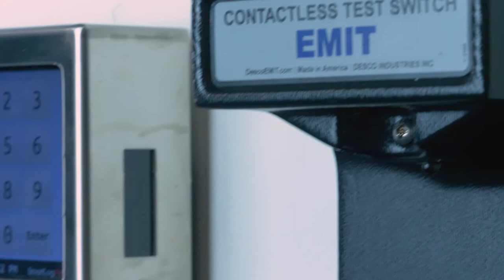EMIT 50756 Contactless Test Switch – Product Tutorial with SmartLog Pro®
The EMIT 50756 Contactless Test Switch is designed to be used with the SmartLog Pro®, Combo Tester X3, and Combo Tester X3 Plus to test operators that wear foot grounders or dual-wire wrist straps. An infrared sensor overrides the test switch on the personnel tester and allows operators to perform tests without contact. The contactless test switch will only work with dual-wire (conductor) wrist strap and operators wearing two foot grounders.

DescoEMIT.com/DescoEmitCatalog/Access-Control/SmartLog-Pro/SmartLog-Pro-Accessories/50756/